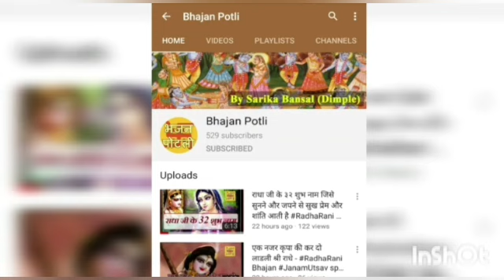जहाँ डाल-डाल पर सोने की चिड़ियां lyrics DeshBhakti Geet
for lyrics of this geet

जहाँ डाल-डाल पर सोने की चिड़ियां
Jaha daal daal par sone ki chidiya

Voice Of: Sarika Bansal (Dimple)

Enjoy this beautiful Desh Bhakti Bhajan

26th January - Republic day - गणतंत्र दिवस
Independence Day Songs - 15th August - स्वतंत्रता दिवस - Patriotic Songs#Bhajans